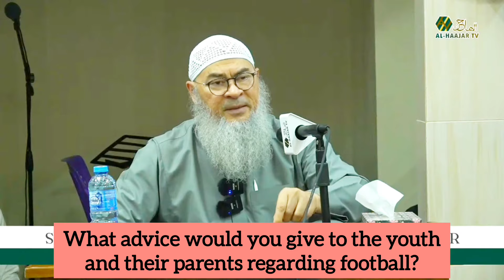Sheikh what advice would you give to youth & their parents regarding football Assim assim al hakeem